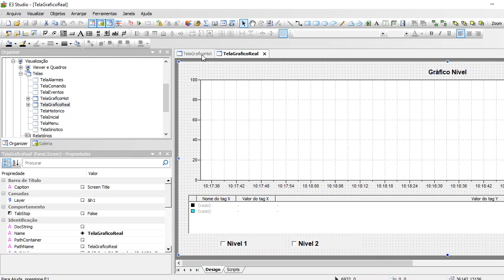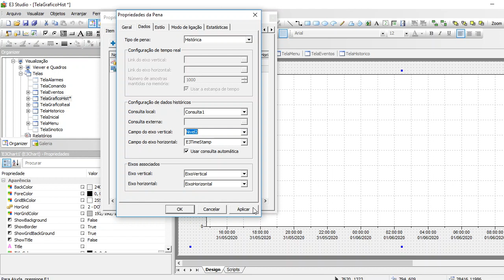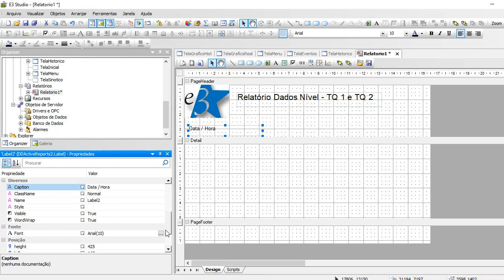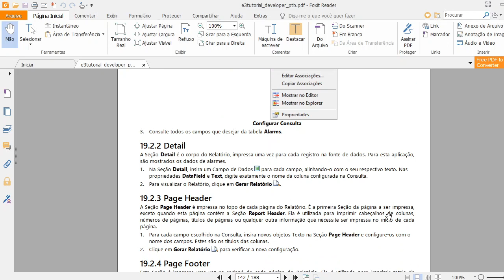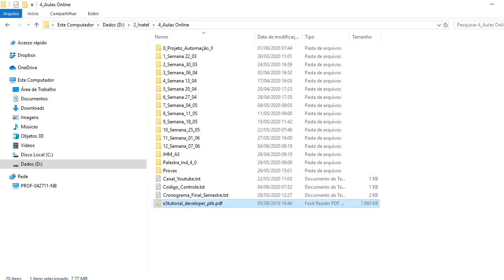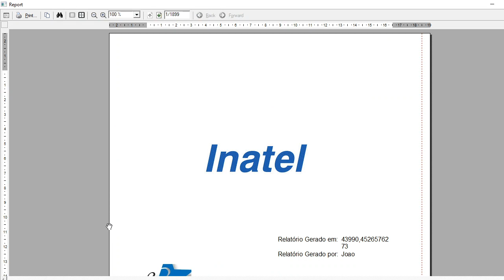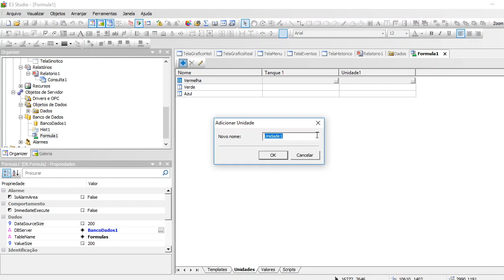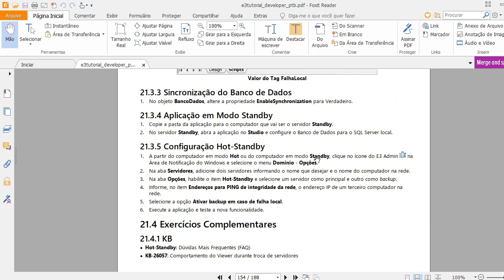Semana 08/06 - Supervisão de Sistemas de Automação - Relatório e Fórmulas